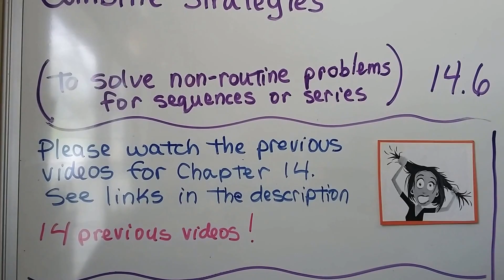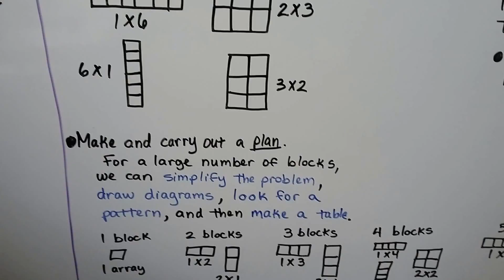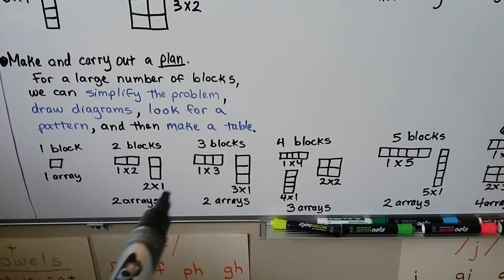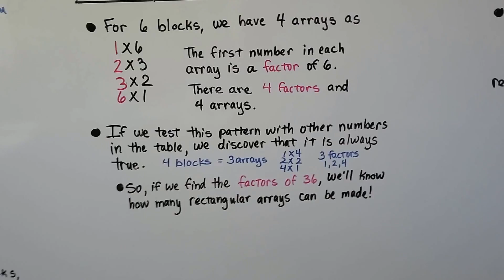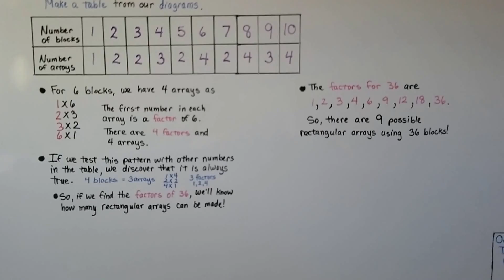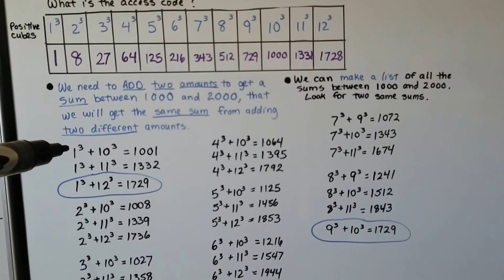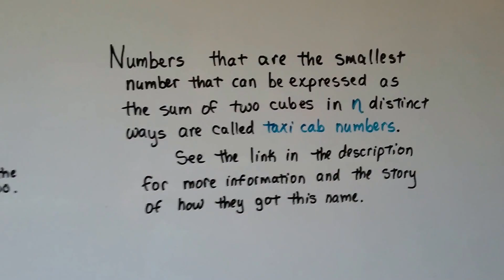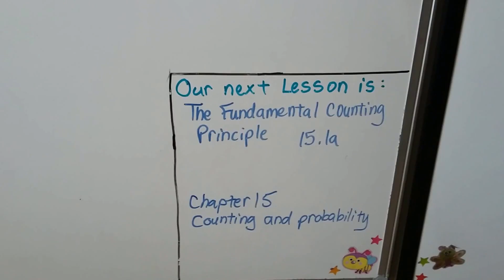Algebra II 14.6, Combine strategies (non-routine sequence & series problems)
How to use many strategies to solve a non-routine problem involving a sequence or series. How many rectangular arrays can be built using x blocks? Finding the 4-digit access-code to a locked door, that is the smallest integer that can be written as the sum of two positive cubes, in two different ways, with sums between 1000 and 2000.  Simplifying the problem, drawing a diagram, looking for a pattern, and making a table or organized list. How factors can help us find the number of arrays we can make.

Get a JoAnn's School t-shirt to let everyone know you're a fan!
Teespring.com/joann-s-school-t-shirts